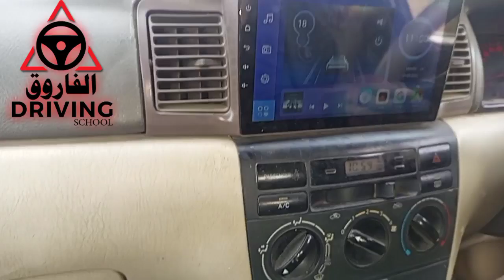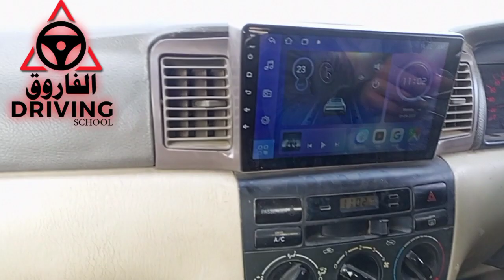Adil mohammad kalan||buner hills driving||al farooq driving